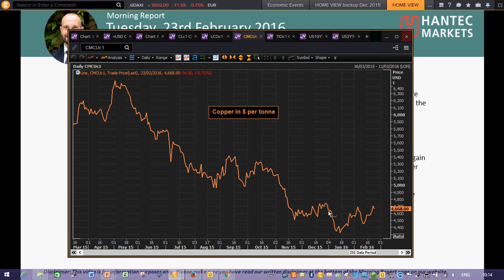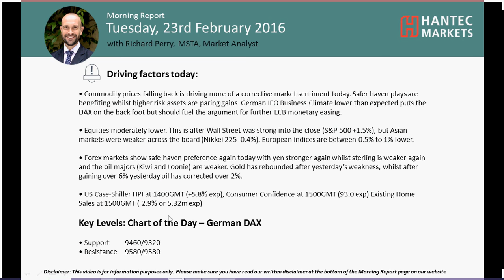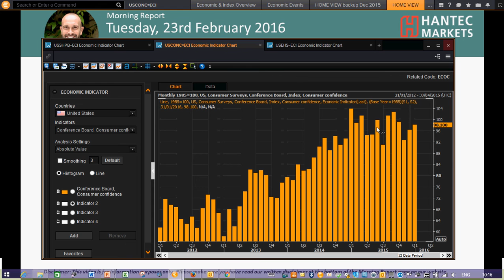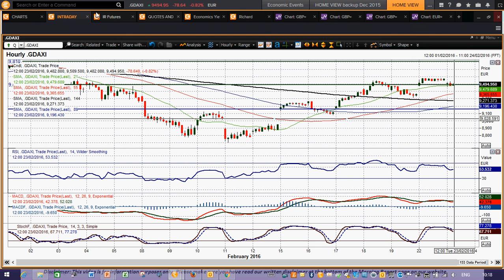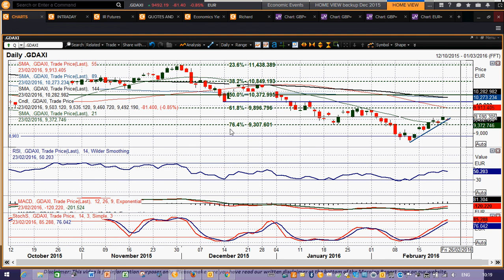Daily Market Overview 23/02/2016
What are the key drivers as risk appetite just wanes a touch today? The chart of the day is German DAX.